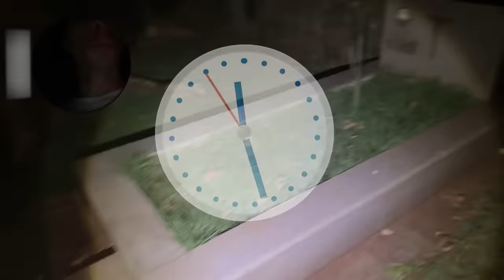ISSO FOI A COISA MAIS ASSUSTADORA QUE JA FIZ